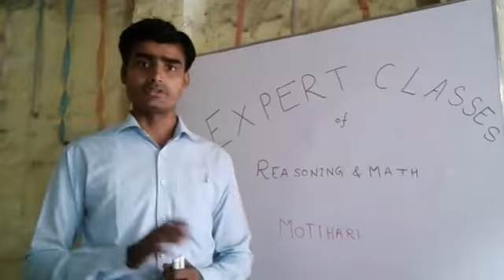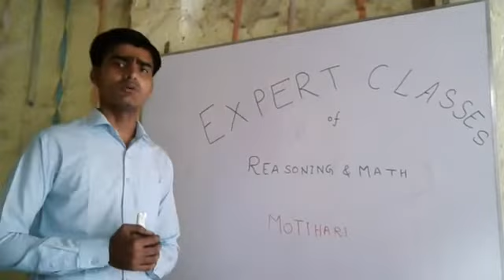Bashir Ahmad ( Math Expert)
Guide line for ALP &Technicians exam